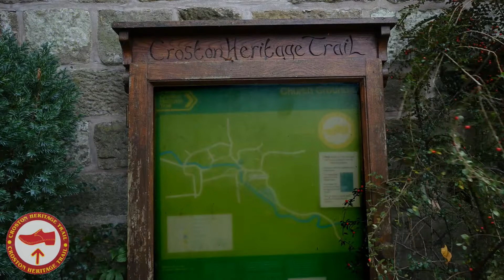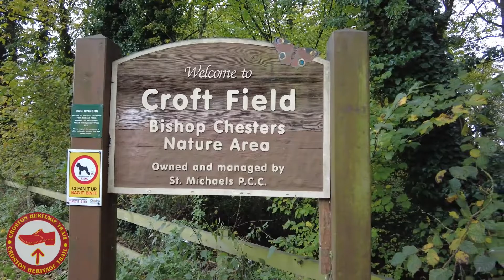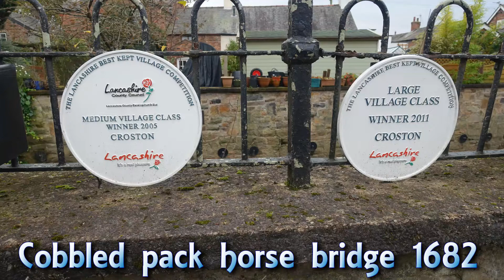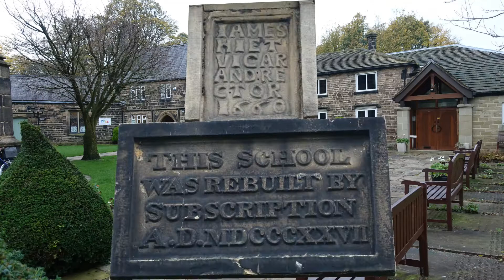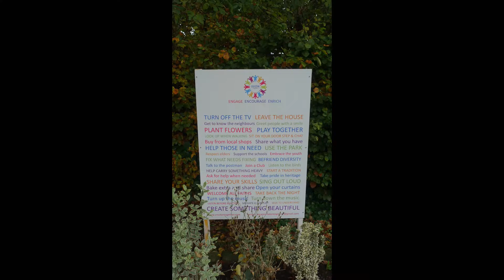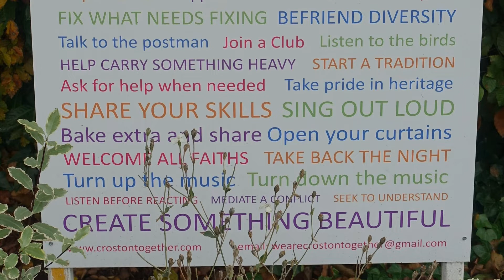Croston Heritage Trail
The maps of Croston Heritage Trail found on local billboards are now illegible so after some research I have created a modern map of the trail (at the end of this video), there are several alternative routes avoiding poor walking areas (as per the original map).
Croston was founded in the 7th century when St Aidan arrived at the riverside settlements. In the absence of a church, a cross was erected as a place of worship. The name is derived from the two Old English words 'cross' and 'tūn' (town/homestead/village) and is unique to the village.
Croston Hall was built by the De Trafford family and was the manor house to the village of Croston. The hall was demolished in the 1960s, but there is a new country house built on its site.
Croston Old School is now a community resource centre. The building is a Grade II listed building which originates from 1660 but was substantially rebuilt in 1827, when the work was funded by subscriptions.
The parish church is dedicated to St Michael and All Angels, and is a Grade II* listed building. It appears to be based on a 15th-century design, but was reworked in the 16th century, and altered in the 17th.
Church Street has been described as one of the best preserved rows of 17th century cottages in Lancashire.